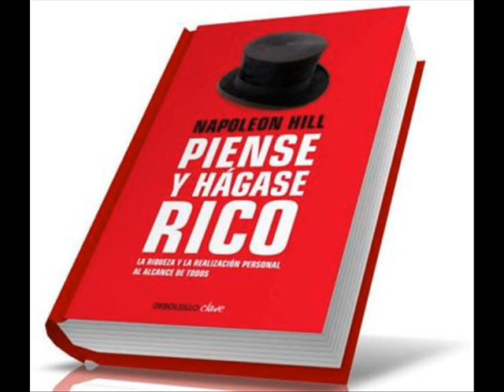Piense y Hágase Rico 139 a 151 ---Cap 08 DECISIÓN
Piense y Hágase Rico, Napoleon Hill, 1937